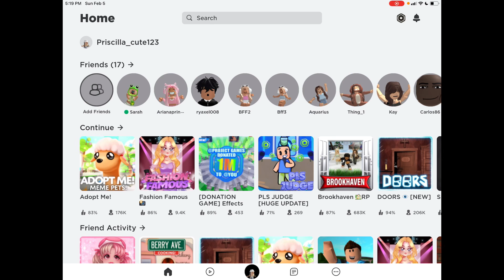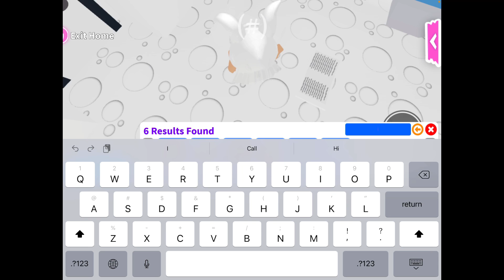Color challenge in adopt me